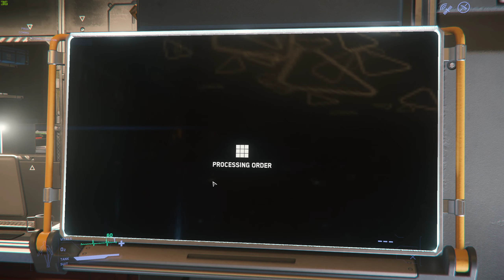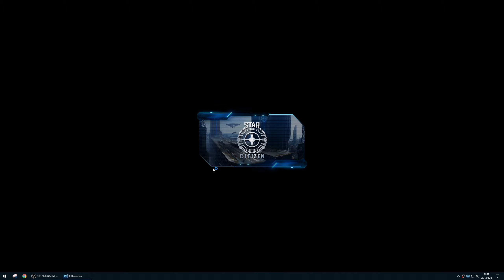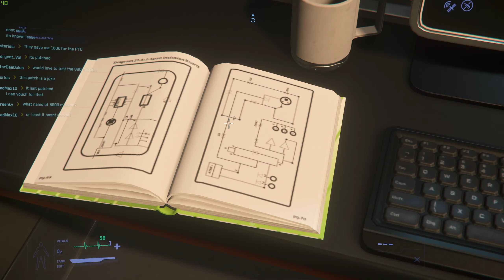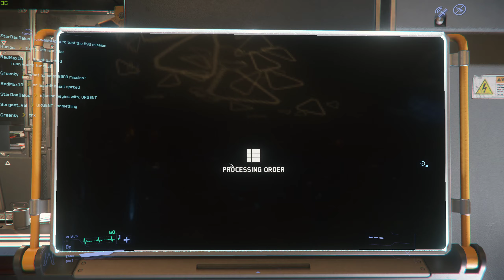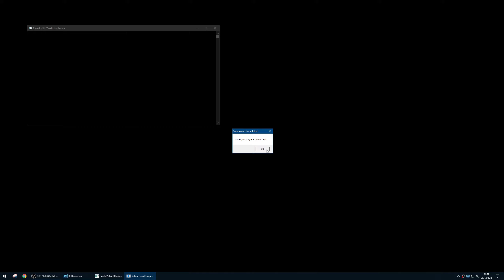Star Citizen PTU 3.8p | The new Hurston ¹⁴⁴⁰ᵖ⁶⁰ᶠᵖˢ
[Premiered 20 December 2019]

Taking a look at the Hurston and Lorville !

00:00 Untitled
31:22 Lorville city exploration
50:16 Hurston exploration
1:28:20 Hurston ground to space

Want to know me and my computer better? Check out the "About" section of my channel.